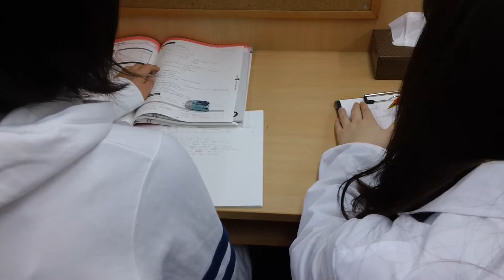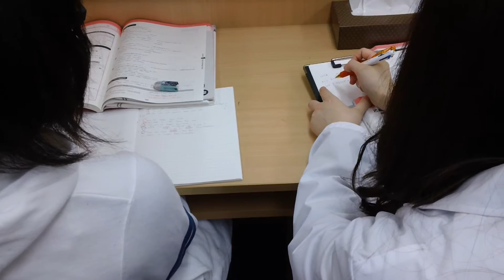習志野市 塾 中学入学準備